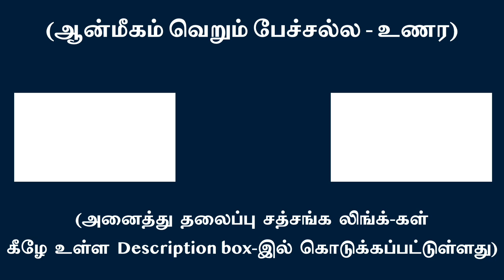‘நான் பாவத்தை’ மெருகேற்றும் அனைத்து சாதகத்தையும் விட்டொழி | சுவாமி அருணாசல ரமணன்